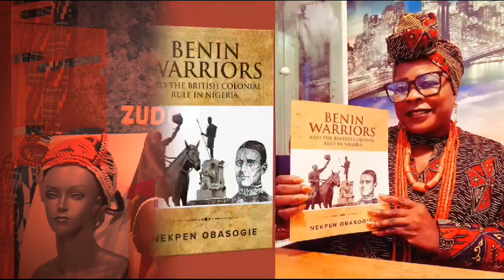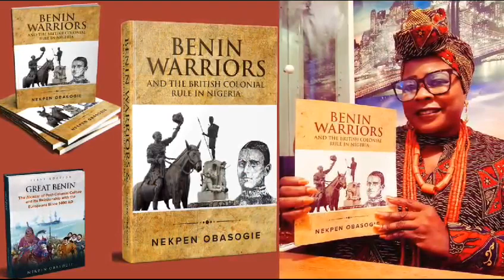Benin Warriors: Book Launch in Toronto Nov 4th, 2023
Nekpen Obasogie would be presenting Benin history to a group of Edo youths in the United States on Nov. 4th, 2023.  Everyone is invited👏
*Topic: Book Launch with Nekpen Obasogie*
*Time: Nov 4, 2023 11:00 AM Eastern Time (US and Canada*)